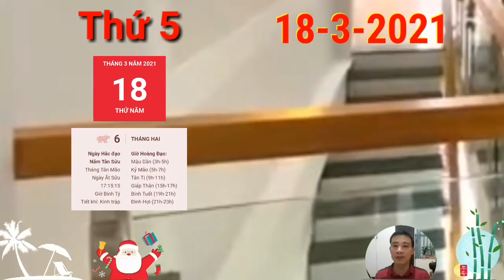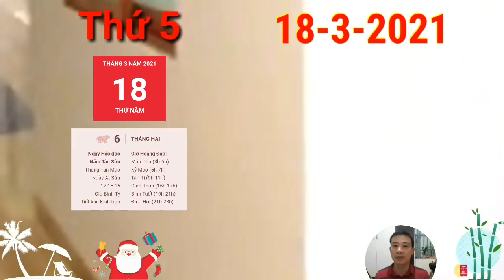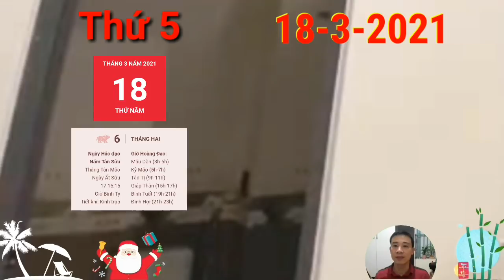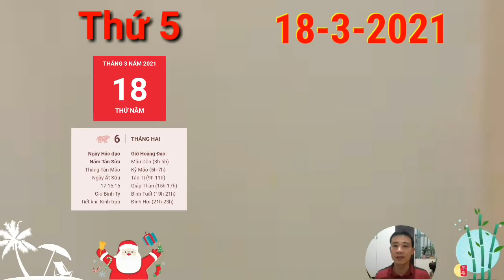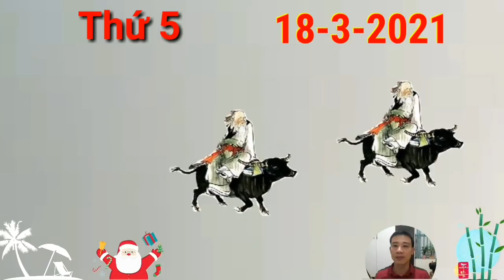☯ Tử Vi Ngày 18/3 Con GIáp THẦN TÀI BAN LỘC, SỐ HƯỞNG, GIÀU TO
1. Tử vi tuổi Tý, THỨ 5 ngày 18/3/2021 cực chuẩn
Tam Hội, đường công danh sự nghiệp của người tuổi Tý đang có những dấu hiệu tiến triển rất thuận lợi và nhanh chóng.
2. Tử vi tuổi Sửu, THỨ 5 ngày 18/3/2021 cực chuẩn
Thiên Ấn mang đến cho người tuổi Sửu một tinh thần làm việc hăng hái. Nhờ vậy, bạn có thể đương đầu với mọi khó khăn trong lúc này. Thậm chí bạn còn thích những vấn đề mang tính thử thách bởi những chú Trâu hiểu, thách thức sẽ giúp mình trưởng thành hơn.
3. Tử vi tuổi Dần, THỨ 5 ngày 18/3/2021 cực chuẩn
Chính Tài nâng đỡ nên người tuổi Dần trong ngày hôm nay không cần phải quá lo lắng về vấn đề tiền bạc. Thu nhập ổn định từ công việc chính giúp bản mệnh hoàn toàn đủ ăn đủ tiêu, không thiếu thốn gì.
4. Tử vi tuổi Mão, THỨ 5 ngày 18/3/2021 mới nhất
5. Tử vi tuổi Thìn, THỨ 5 ngày 18/3/2021 cực chuẩn
6. Tử vi tuổi Tị, THỨ 5 ngày 18/3/2021 cực chuẩn
Sửu Tị Nhị Hợp, công việc của người tuổi Tị không có điều gì đáng lo ngại. Bạn tìm được cách phát triển các quan hệ xã giao, có thêm nhiều mối quan hệ mới và mở rộng nhân duyên. Điều này rất có ích đối với công việc của bạn.
7. Tử vi tuổi Ngọ, THỨ 5 ngày 18/3/2021 cực chuẩn
8. Tử vi tuổi Mùi, THỨ 5 ngày 18/3/2021 mới nhất
9. Tử vi tuổi Thân, THỨ 5 ngày 18/3/2021 cực chuẩn
 Thổ sinh Kim nhưng đáng tiếc bản mệnh vẫn chưa có nhiều tin vui về tình cảm. Dường như tình yêu vẫn ở ngoài tầm với khiến bạn mãi chẳng thể chạm tay vào. Nhìn những cặp đôi tay trong tay ngoài kia, hạnh phúc ngập tràn giữa họ khiến bạn cũng muốn mình có được tình yêu như vậy.
10. Tử vi tuổi Dậu, THỨ 5 ngày 18/3/2021 cực chuẩn
11. Tử vi tuổi Tuất, THỨ 5 ngày 18/3/2021 cực chuẩn
Chính Ấn hậu thuẫn như hôm nay, con giáp tuổi Tuất đừng bỏ qua cơ hội để cải thiện mối quan hệ với đồng nghiệp. Sống trong môi trường tập thể, điều quan trọng là cần phải dung hòa được với mọi người.
12. Tử vi tuổi Hợi, THỨ 5 ngày 18/3/2021 cực chuẩn
Tuổi Hợi cần phải chấn chỉnh lại ngay thái độ làm việc của mình đi nhé nếu không muốn những phút giây chểnh mảng thể này trở thành rào cản trên con đường rộng mà bạn đi trong tương lai
CÁC BẠN THAM KHẢO thêm video sau nhé:
☯ Tử Vi Ngày 13/3 THẦN TÀI GÕ CỬA, CHỈ ĐÍCH DANH Con giáp CÓ LỘC, GIÀU QUÁ